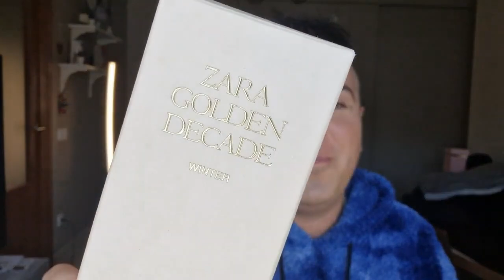CUIDADO CON WALLAPOP Y VINTED + NOVEDADES LIDL Y CLONES x Jayk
Puedes comprar a través de mis enlaces estas cajas:
Degustabox:
MI CODIGO EN BODYBOX: JAYKUP (regalo extra incluido, deben ser compras superiores a 18€)